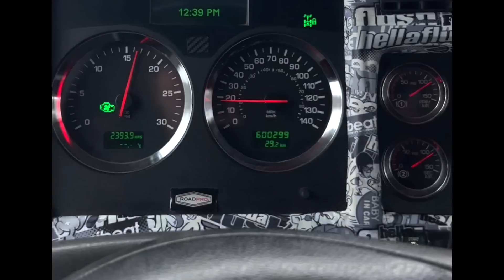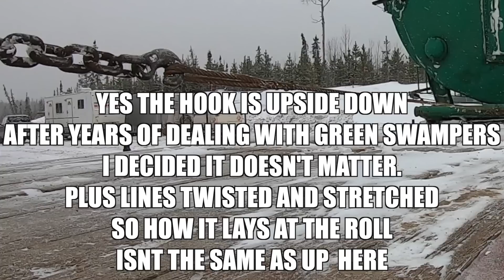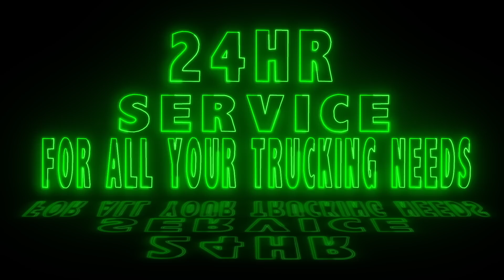MORE CHAINS AS IT SNOWS FOR DAYS ICEBERG SLIM